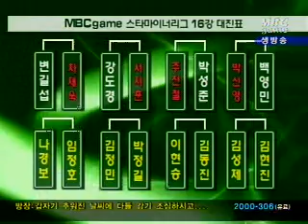mbc2ststarm 1027 9r 1b